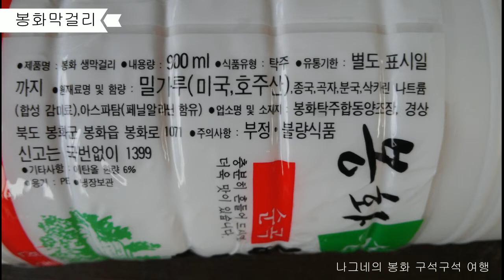봉화에 가면 먹는 거기 막걸리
나그네의 봉화 구석구석 여행
산림휴양도시 봉화